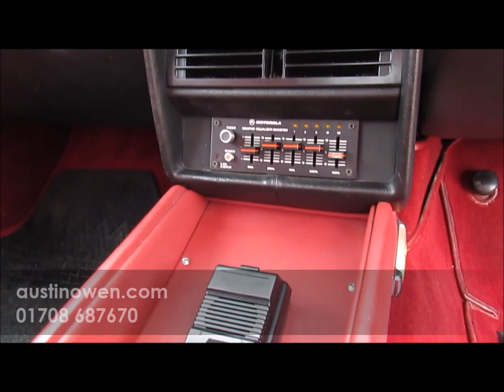1977 Rolls-Royce Corniche Hooper Coachworks - Austin Owen Specialist Cars.